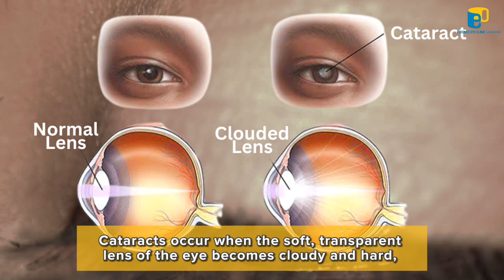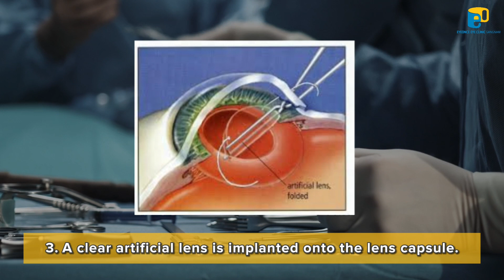Presbyopia and Cataracts | Eyeonce Eye Clinic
Presbyopia is an age-related condition where the eye's lens loses flexibility, leading to difficulty focusing on close objects. It usually occurs around age 40 and is a natural part of aging.

Cataracts, on the other hand, are clouding of the eye's natural lens, usually due to aging, but can also be caused by injury, genetics, or certain medical conditions. This clouding affects vision and can lead to blurry, dim, or faded sight. Cataracts typically develop slowly and may require surgical removal if they significantly impact daily activities.

Both presbyopia and cataracts are treated to improve vision and quality of life. Cataract surgery enhances visual clarity, allowing individuals to perform daily tasks comfortably and maintain their independence. Early intervention ensures better outcomes for both conditions.

Curious and want to learn more about it?
We are located at 368 Sapyeong-daero, Seocho-gu, Seoul (5th floor).